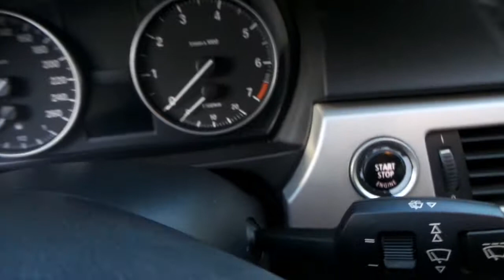Tucarro Mercado Libre BMW Serie 3 2010